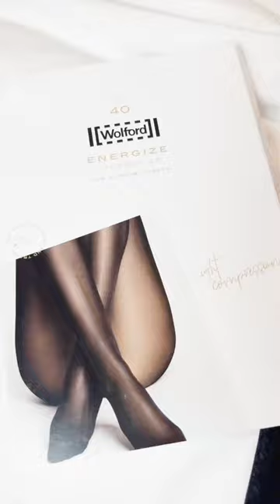I’m addicted to Wolford Pantyhose 🥹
Who doesn't love a pair of silky smooth Wolford Pantyhose?

Follow Me 😊